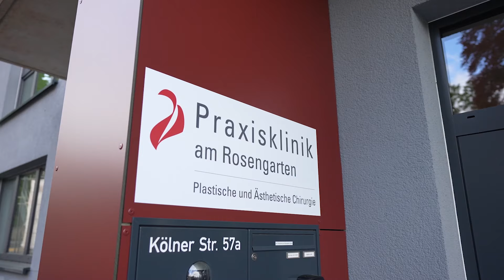Praxisklinik am Rosengarten - Plastische & Ästhetische Chirurgie // Kanalteaser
👩‍⚕️  Ein starkes Team für Ihre Wünsche!👨‍⚕️
Herzlich Willkommen in der Praxisklinik am Rosengarten - Ihrer Klinik für Plastische und Ästhetische Chirurgie mit 7 Fachärzten an 4 Standorten (Bergisch Gladbach, Köln, Hamburg und Frankfurt am Main).

In diesem Video erfahren Sie wer wir sind und was Sie auf unserem YouTube Kanal erwartet.

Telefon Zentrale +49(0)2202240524